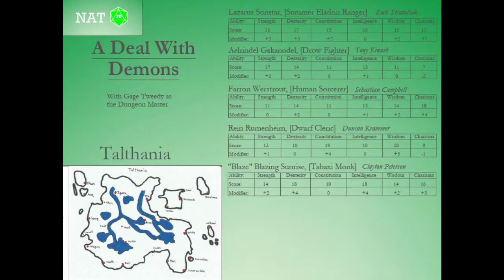A Deal With Demons - Part 45 - Everything Is Art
The crew take on all of the shopkeepers in tow in a battle of wits for the best deal! And also some other stuff